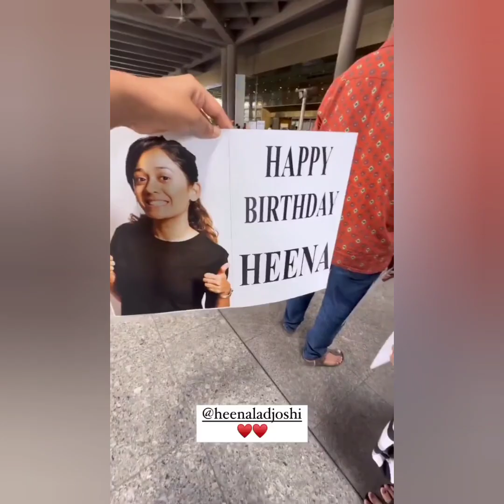shehnaaz किसके साथ लौटी मुंबई